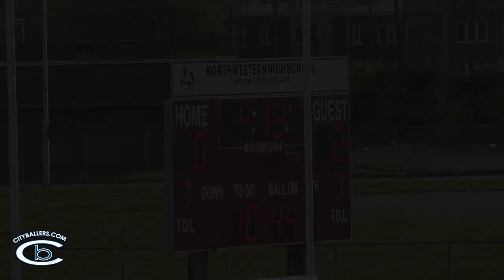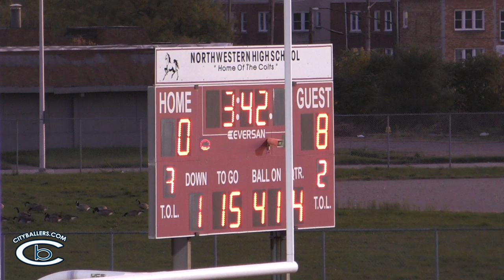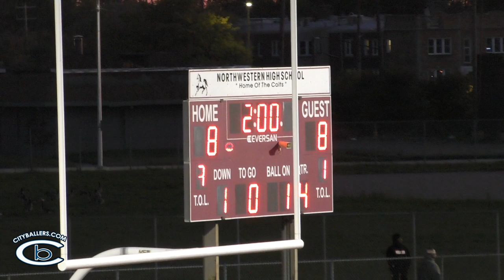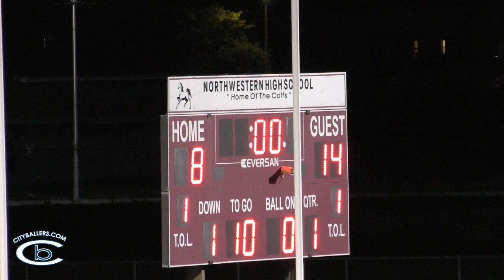2019 Detroit PSL Playoffs - Henry Ford Trojans vs Osborn Knights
Cityballers.com - Detroit Henry Ford Trojans beat Osborn in dramatic fashion with 20 seconds with in the game,  Ford's #10 QB Steve Grimmes throw a 36 yard Touchdown to TE #3 Charles Banks.  Detroit Osborn's Kawan Carter and Rashon Epps duo combined for 27 tackles, and Epps added two sacks and a forced fumble.